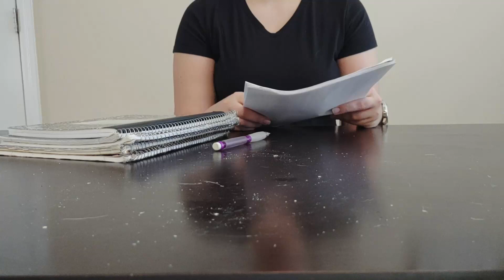I Wrote a Script for this Episode!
Thanks to @mildlygothic for acting in a parody of her own channel, even if she has started writing scripts, making this video inaccurate.